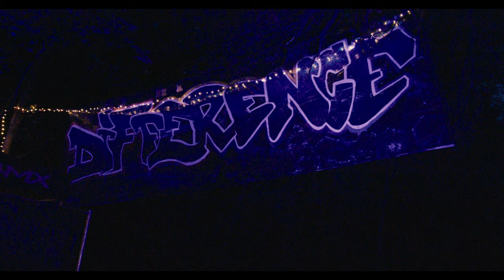Be A Difference 2022 - Aftermovie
Das Konzert „Be A Difference“ ist Geschichte. Aber dafür sehen  wir uns dies Jahr am 16/09/2023 im Neighbourwood in Hartenstein zu "Rock for Neighbours".
Also save the Date!

Video by:
Levin Staudte

event lineup:
Ransom, Peace Of Mind, Chiefland, Jagdschein, John Lemon

Mehr Infos unter:
kreuz-und-quer-ev.de